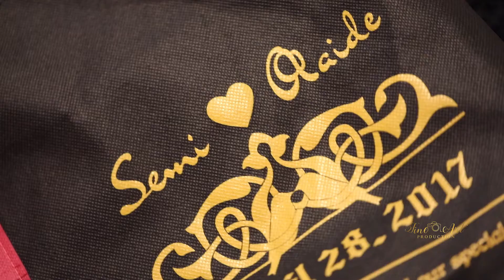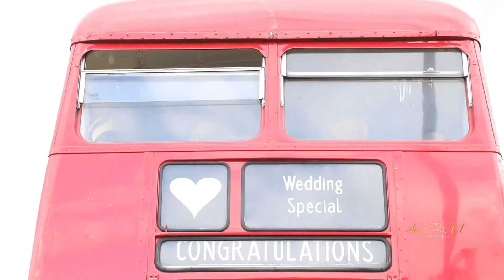Olaide & Semi's Destination Wedding | Nigerian Wedding | Impression Wedding Venue London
Female / Male Videographer and Photographer
Photography & Cinematography
Based in London but travel nationwide & International